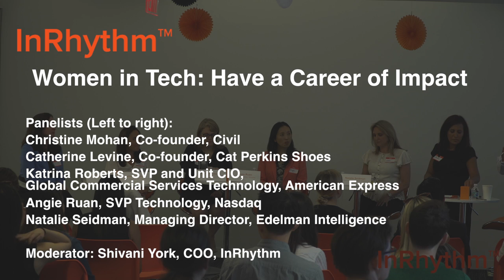Women in Tech: What We Can Learn from Women in Leadership Roles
As part of our Women in Tech series, InRhythm invited several leading women in the field to recount career-defining moments and provide insights into finding a place in technology and paving the way for a more diverse and innovative workplace.  Hosted by InRhythm's COO, Shivani York.

Panelists:
Christine Mohan, co-founder of Civil
Catherine Levine, co-founder and CEO of Cat Perkins Shoes
Katrina Roberts, SVP and Unit CIO of Global Commercial Services Technology at American Express
Angie Ruan, SVP of Technology at Nasdaq; and Natalie Seidman, Managing Director at Edelman Intelligence. For more thought leadership content and opportunities, including future Women in Tech, join our Meetup group